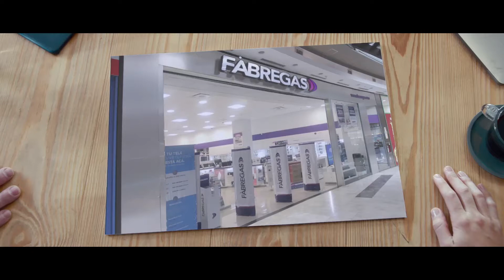Frávega - Fábregas Quilombo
Anunciante: Frávega
Agencia: Mercado McCann